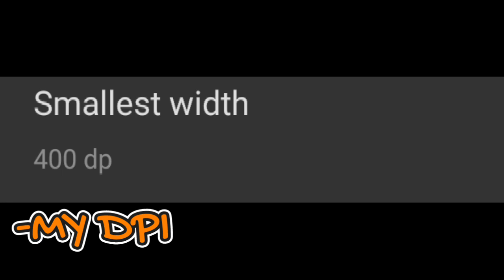REDMI 12 FREE FIRE GAMEPLAY + MY CUSTOM HUD, DPI, SENSITIVITY 💜 Xiaomi redmi 12 Free Fire test